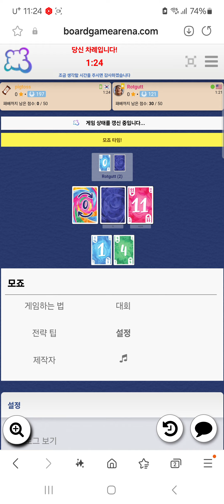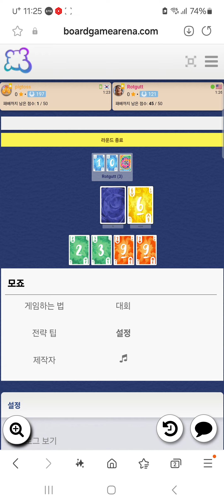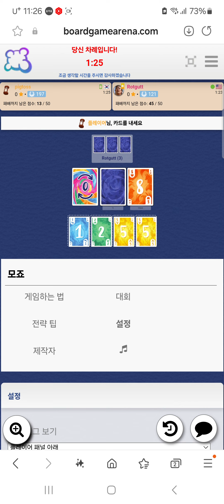Mojo(20240826) boardgame play36/ 모죠(20240826) 플레이36/121 초보와 13점승리/ 아레나/ 2인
모죠 카드 게임입니다.

 121초보 분들과 2인 게임하여 13 vs 55점 으로 승리를  하였습니다.